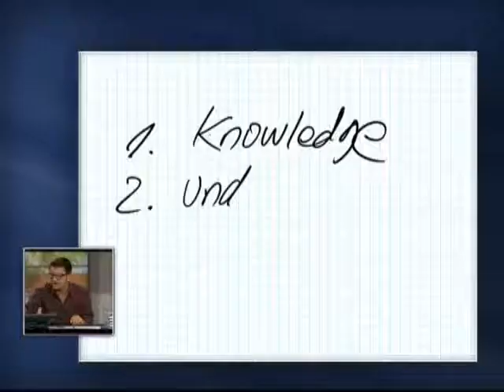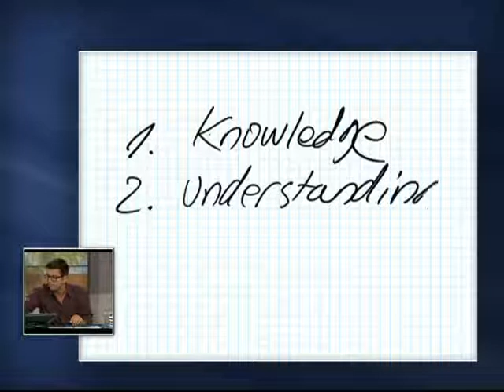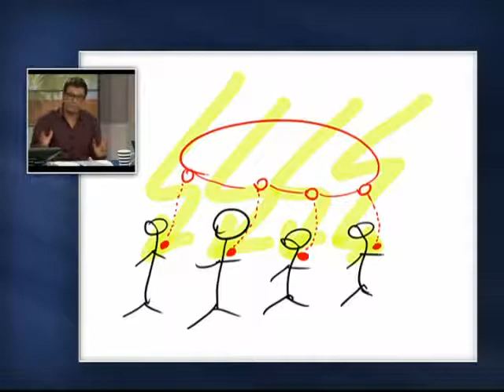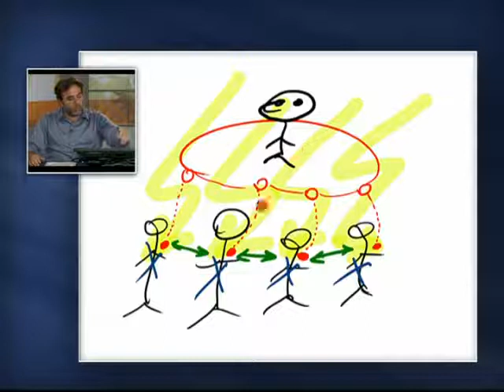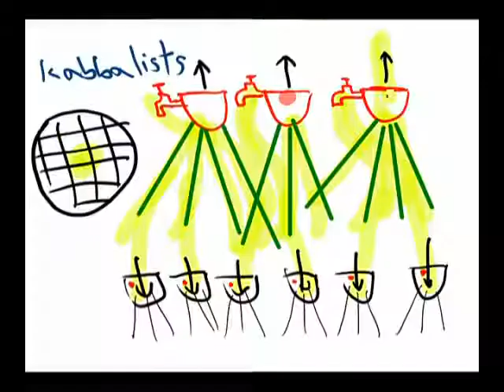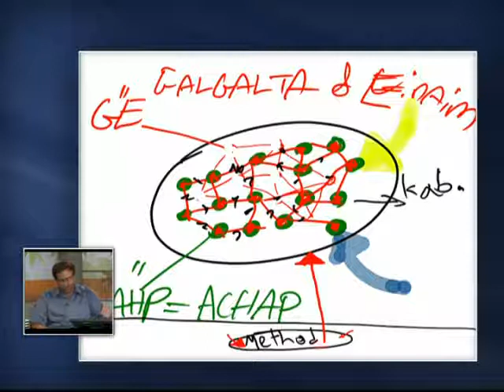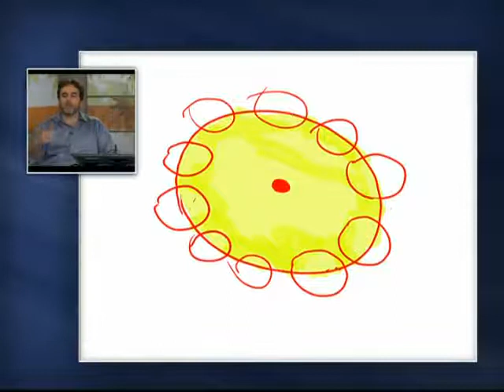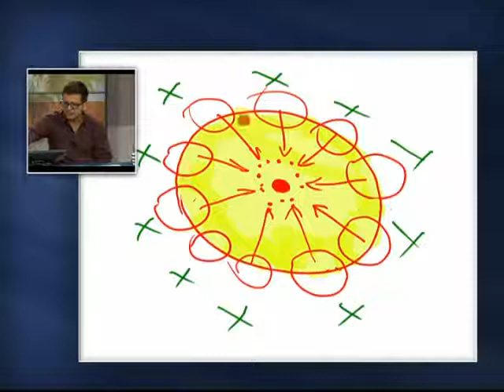Лекција бр.7 од онлајн курсот по кабала - 13.07.2014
Ова е 7-та лекција од бесплатниот онлајн курс по кабала на Европскиот едукативен центар - Бнеи Барух. Лекцијата ја опфаќа темата за соединувањето меѓу луѓето и градењето на подобро општество.